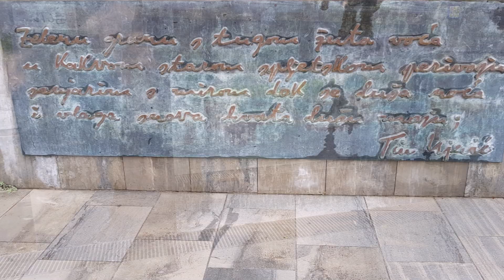Cosa vedere a Spalato / Split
Cosa vedere a Spalato / Split (Croazia). Foto HD di Spalato, una città famosa anche perchè location del Trono di spade (Game of thrones). Spalato / Split Croazia photos